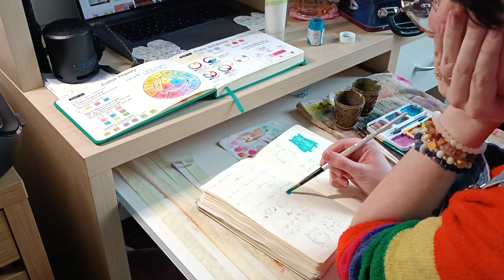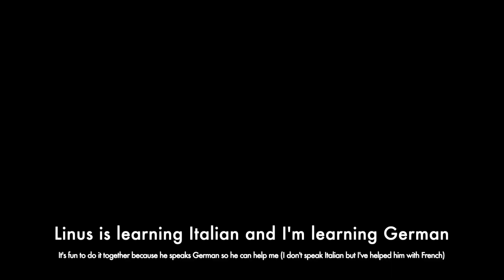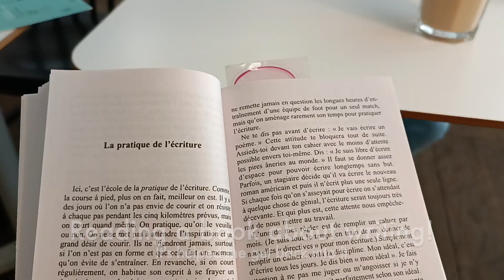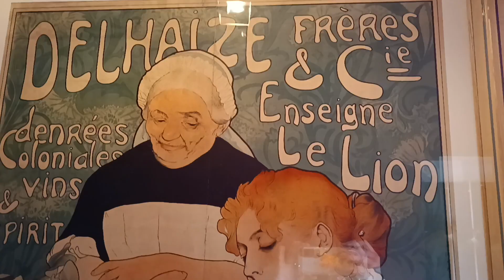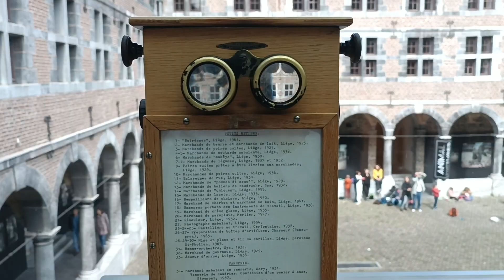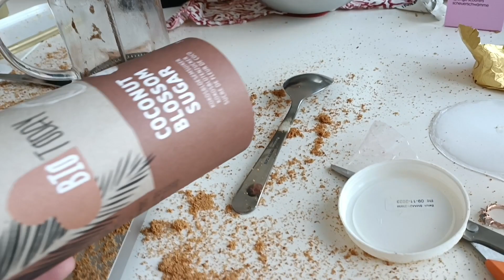//Vlog006//April 10th-April 16th. Being Out & About, making Art & Spilling Sugar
Good morning, good afternoon, good evening guys!
If you're new, welcome! If not, I guess you'll take your usual? Thanks for tuning back in!
This week's vlog is a bit different as it was a busy, out @ about week. I still had fun editing it & I hope you'll enjoy it as much as I did! Lmk in the comments ✨

Music : my amazing brother! Follow him on IG : @quentin.belgicanos & his super cool band @fakerobotsband